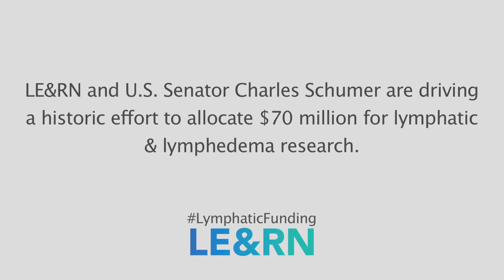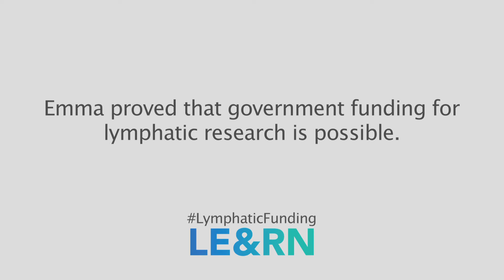$70 Million for Lymphatic & Lymphedema Research - Sign the Petition!!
LE&RN and US Senator Charles Schumer are driving a historic effort to allocate $70 million for lymphatic and lymphedema research.

Sign the petition to make it happen!